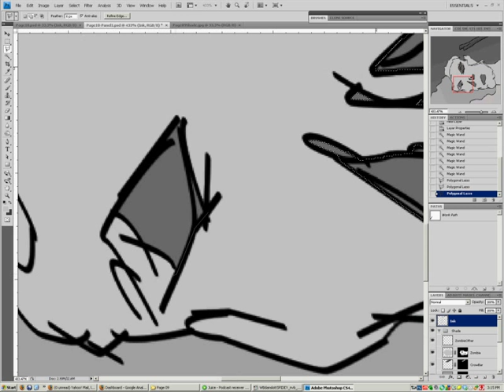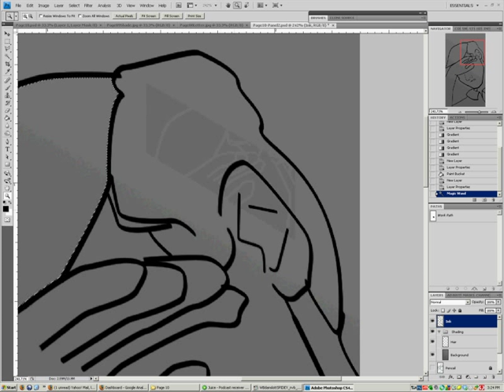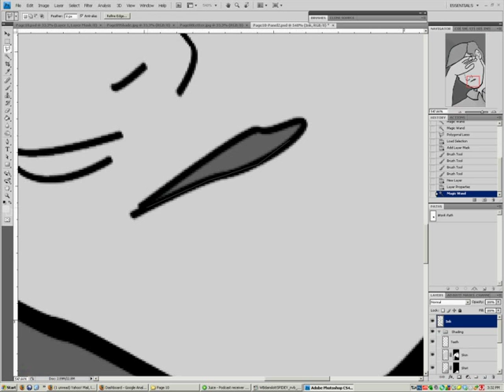0001 DeadSafe10ShadeX2b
Dead Safe Page 10 Shade Panels 1 and 2